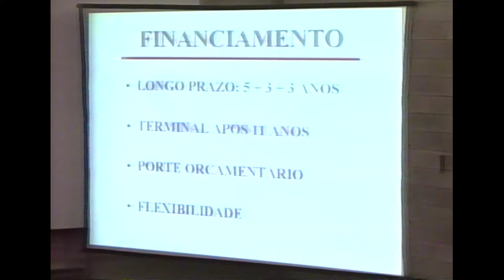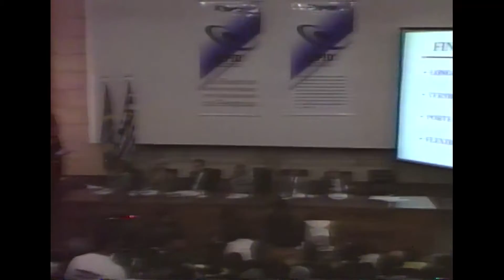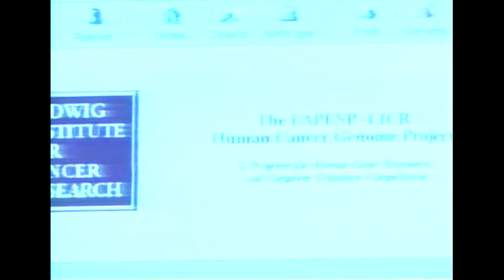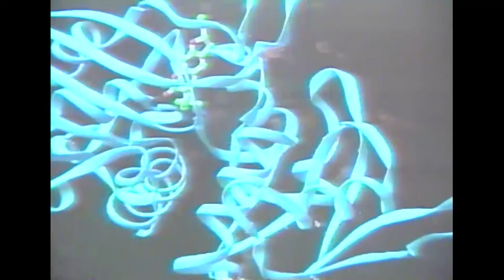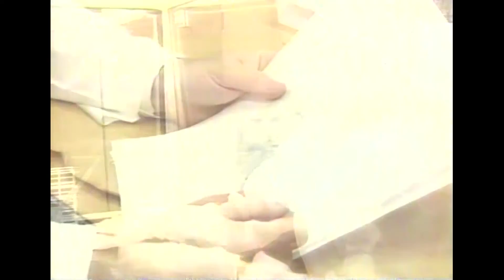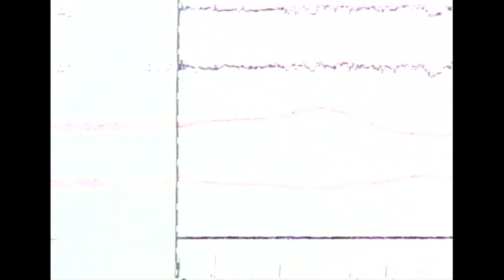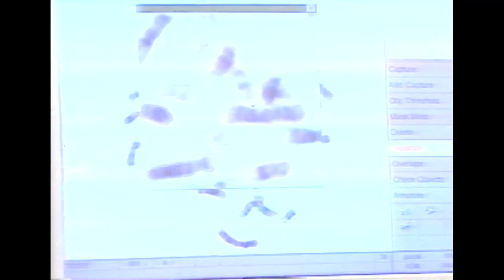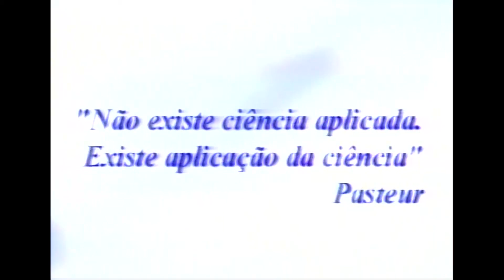Cerimônia de Apresentação dos Centros de Pesquisa, Inovação e Difusão da FAPESP 1998